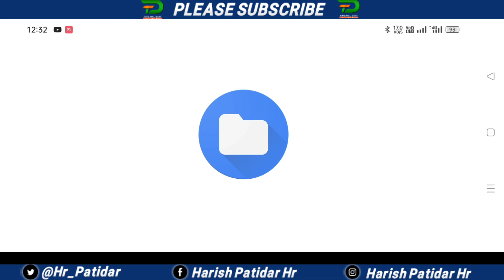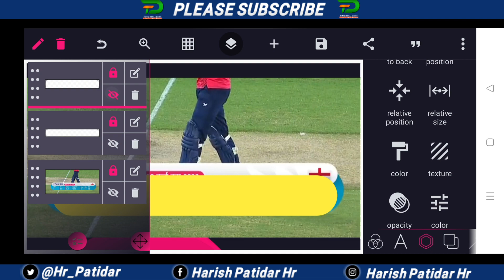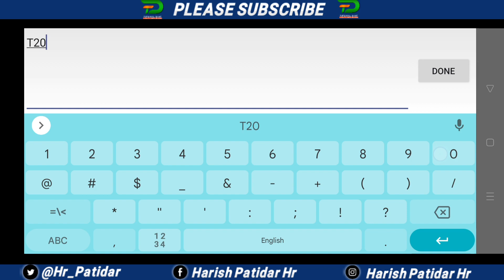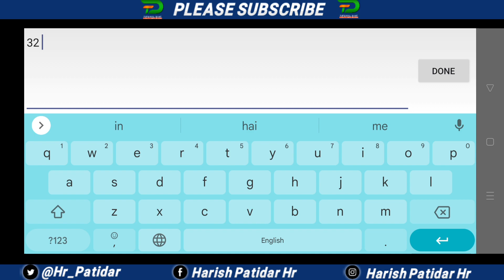𝗠𝗮𝗸𝗲 𝗧𝟮𝟬 𝗪𝗼𝗿𝗹𝗱 𝗖𝘂𝗽 𝗣𝗹𝗮𝘆𝗲𝗿 𝗦𝘁𝗮𝘁𝘀 𝗢𝘃𝗲𝗿𝗹𝗮𝘆 𝗶𝗻 𝗣𝗶𝘅𝗲𝗹𝗟𝗮𝗯 | 𝗣𝗶𝘅𝗲𝗹𝗟𝗮𝗯 𝗧𝘂𝘁𝗼𝗿𝗶𝗮𝗹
Here is the new Tutorial video of Batsman stats overlay in PixelLab.

Video keywords -
How to make player stats overlay,
How to make Scoreboard,
How to make t20 world cup 2022 scoreboard,
Tutorial,
How to make Scoreboard overlay,
Scoreboard overlay,
Score board Overlay,
Real cricket 22 score board Overlay,
How to make thumbnail,
Best thumbnail design,
PixelLab tutorial,
PicsArt tutorial,
Plp files,
Score board plp,
Real cricket 22 score board plp,
Cricket match plp,
How to make real cricket 22 highlight video,
Real cricket 22 highlight video,
Cricket gameplay highlight video tutorial,
How to add commentry in real cricket 22,
How to add commentry in reap cricket gameplay,
How to add score board in real cricket 22 gameplay,
real cricket 22 press conference,

messages and your song/picture or Video will be
removed immediately. There is never a need to strike
a video down when you can get it removed within